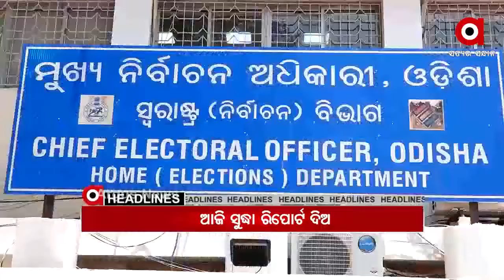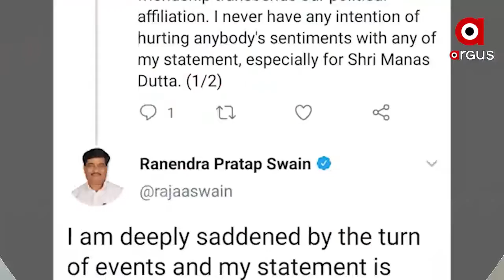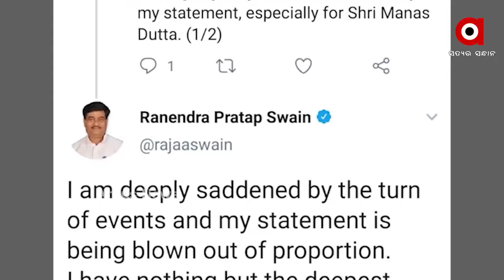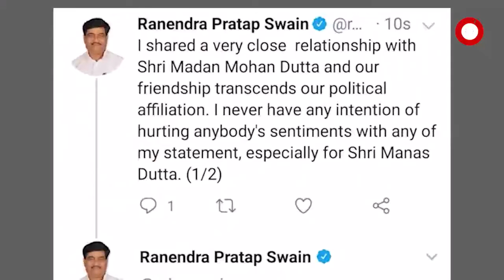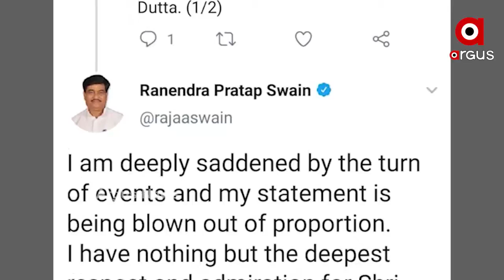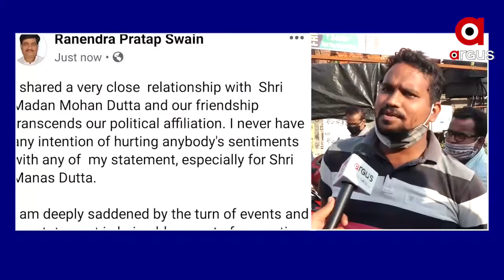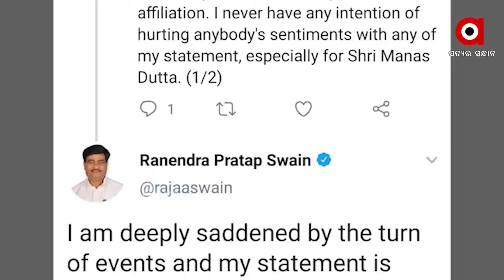Argus Morning Buzz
ଆଜି ମଣ୍ଡପରେ ମହାଷ୍ଟମୀ... ବିଧାୟକଙ୍କ ମୃତ୍ୟୁକୁ ନେଇ ମନ୍ତ୍ରୀ ରଣେନ୍ଦ୍ର ପ୍ରତାପ ସ୍ୱାଇଁଙ୍କ ସମ୍ବେଦନହୀନ ବୟାନ ଘଟଣା... ବାଲେଶ୍ୱରରେ ପୋଷ୍ଟାଲ ବାଲାଟ ଉତ୍ତେଜନା ଘଟଣା... ଦୁଇଦିନରେ ବିଦାୟ ନେବ ମୌସୁମୀ...